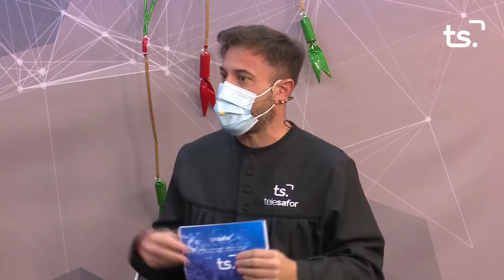EL CASAL 2022 03 11